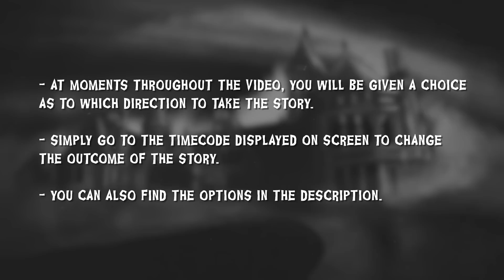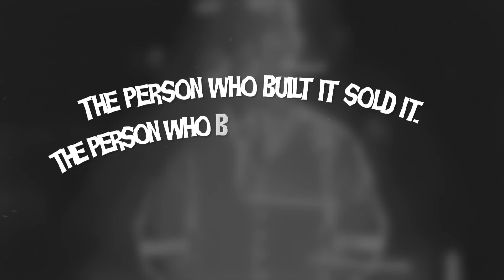The Haunted Mansion: You’ll Want The Lights on For This One...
0:00 Introduction
6:00 Dare
12:23 Kitchen
17:59 Cellar
26:59 Follow Jackie
29:48 Hide
32:35 Attack
33:46 Follow Newman
35:36 Open
37:42 Leave
39:34 Follow Chasen
41:48 Leave it
44:23 Stop It
45:51 Truth
52:40 Study
56:57 Ballroom
59:42 A Crib
1:00:42 A Coffin